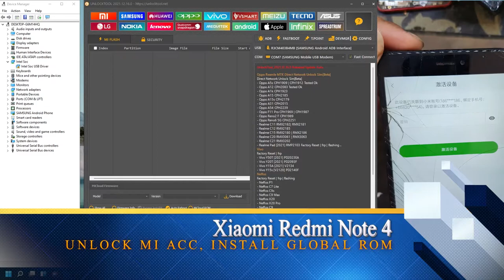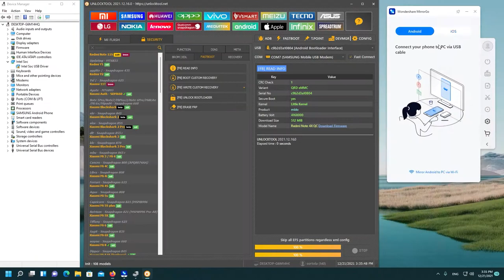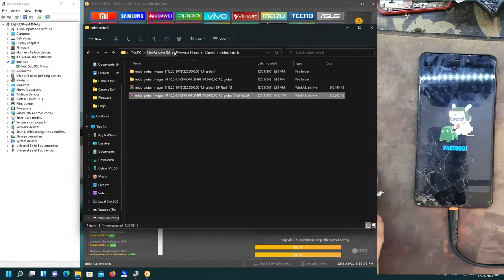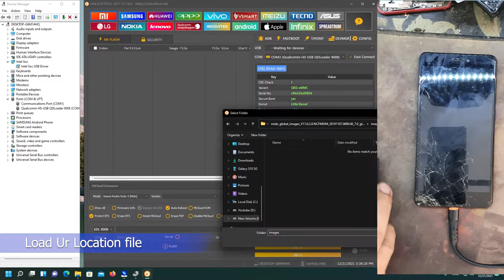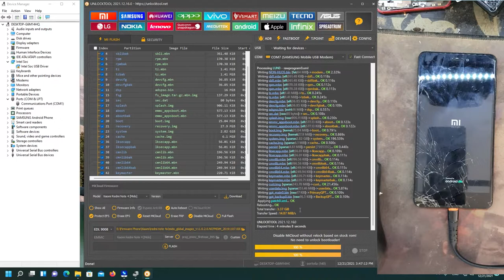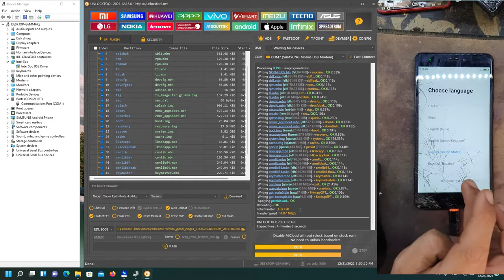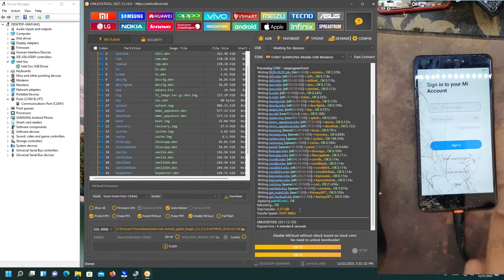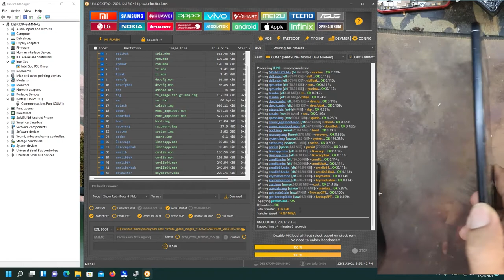Xiaomi Redmi Note 4 Unlock Mi Account+Convert To Global Rom Via UnlockTool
Xiaomi Redmi Note 4 Unlock Mi Account+Install Global Rom Via UnlockTool net